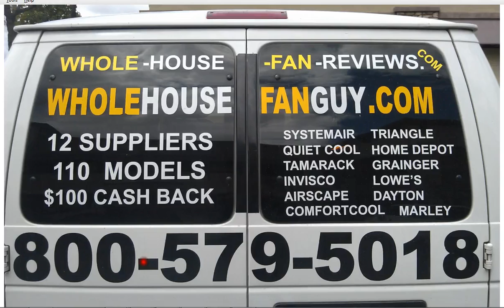Whole House Fan Newtown Grant